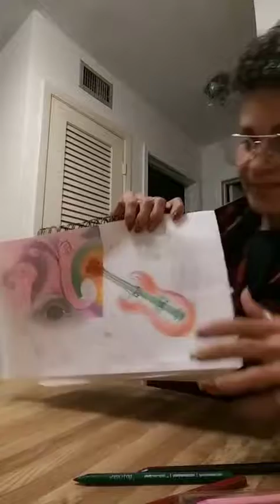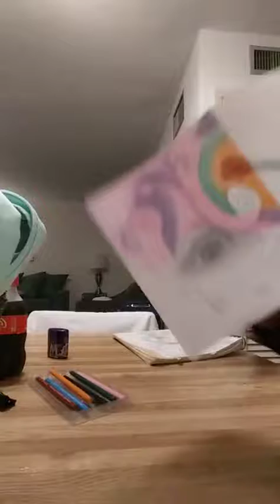October 8, 2021